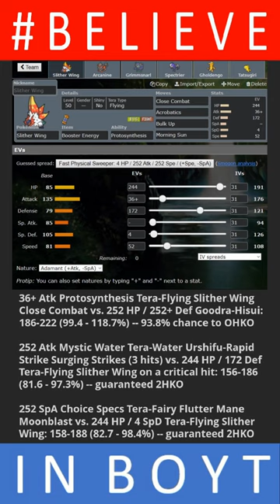Slither Wing - Funconventional VGC Reg D: No.1